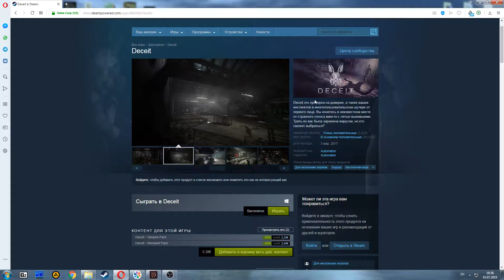БАГОЮЗЕРЫ ФАРМИЛИ НА МНЕ ОПЫТ!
Всем привет и сегодня мы поиграем в игру под названием Deceit игрушка в Steam